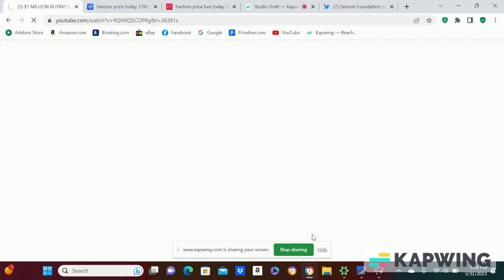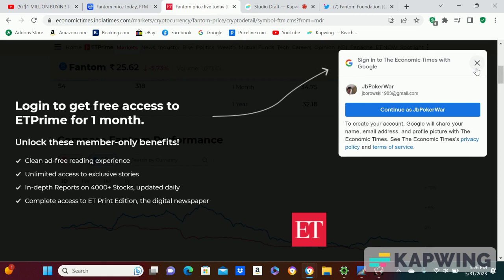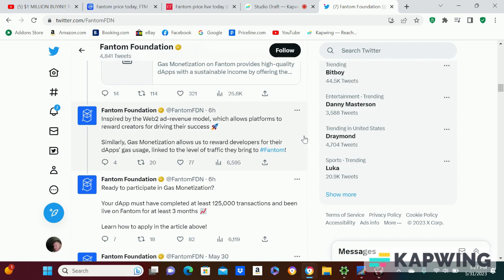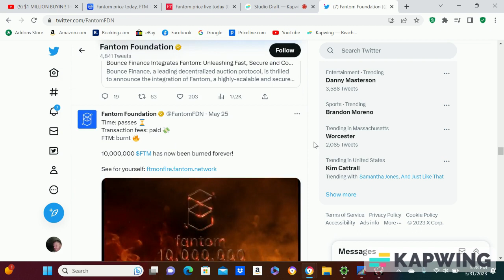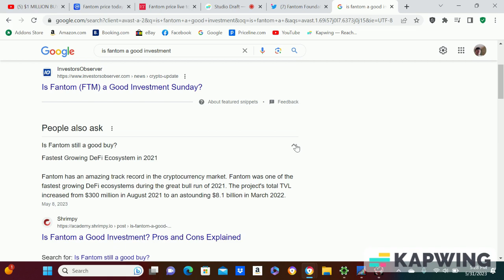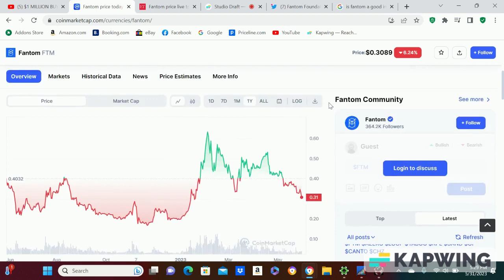FANTOM Will Make You Money!! Safe Pick bitcoin crypto fantom defi altcoin #2023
I see a good buy and I make a quick video telling you guys the way I feel. This should easily 5x your money and more and it's a pretty safe pick. A lot of smart people love this project, it did well in the bear market which shows me it will preform well in a bullrun. Find a good buy, and buy it. This coin is under 1 billion dollar market cap and its a beast so I guess its up to you.
Remember this is only my opinion, This is never FINACIAL ADVICE. Always do research on a coin before you invest in it.